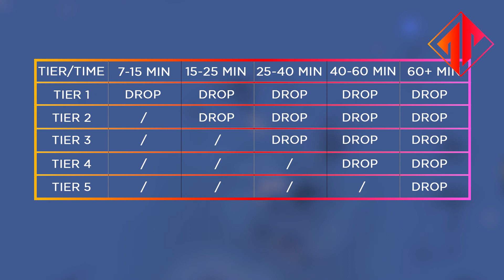Neutral Items in Dota: WTF?! - OMEN Play + Perform | esports.com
Der Jungle in Dota ist ein gefährliches und hart umkämpftes Gebiet. Die Stimmung zwischen den Bäumen ist umso aufgewühlter, seit dort neutrale Items erbeutet werden können.

Wie sich Dota dadurch in seiner Spielweise verändert und was das Outlanders-Update sonst noch so mitgebracht hat, erklärt euch Mike in einer neuen Folge OMEN Play+Perform.